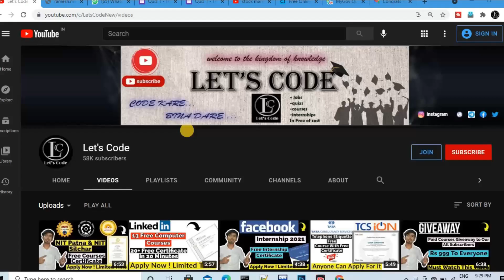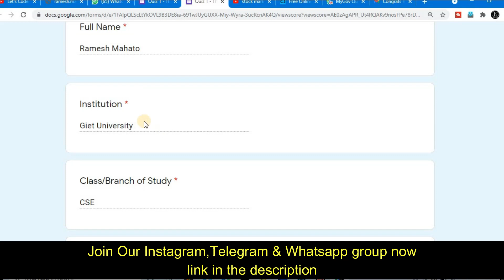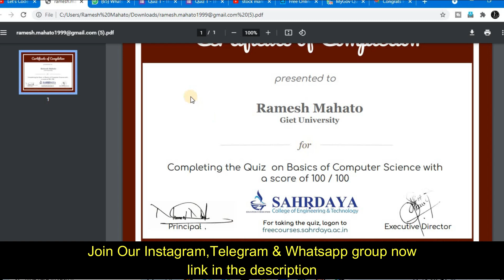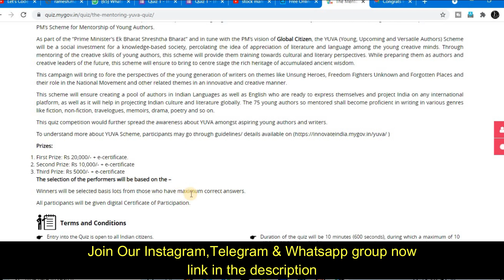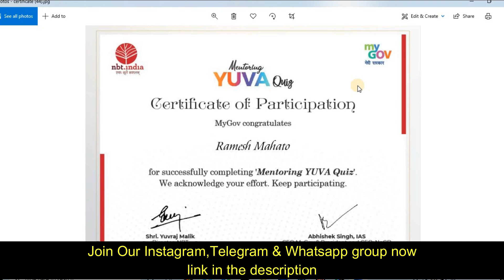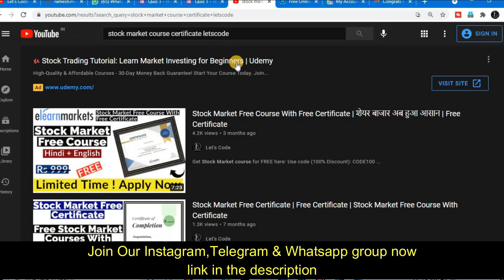Computer Free Certificate | Government Free Certificate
About this video:
In this video you will know about Computer Free Certificate & Government Free Certificate

Topics covered in this video:
computer free certificate
computer certificate online free
computer free courses
free computer certificate
free computer certification online
free computer certificate download
computer certificate
free certificates
free computer course
free computer courses online with certificates
Lets Code
free online
free certificate
computer network course
computer network coursera
computer network course in hindi
computer network free course
computer network free online course
free certificate
free courses
google free certificate
computer networking
computer networking certifications
computer networking free course
computer networking online course free
computer networking course
computer networking course full
Lets Code
Thanks & Regards:
Ramesh & Jigyashu